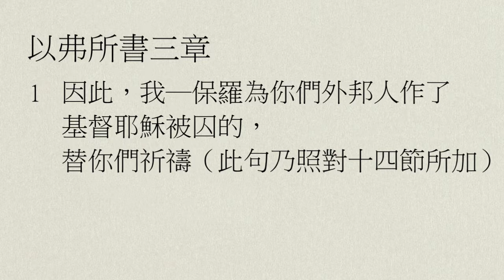【中壢+廣福教會】每日靈修 - 鄔霈慈牧師 - 2/13 - 以弗所書3章1～13節